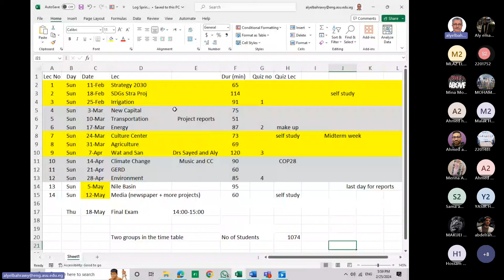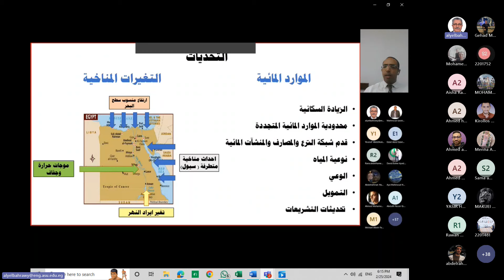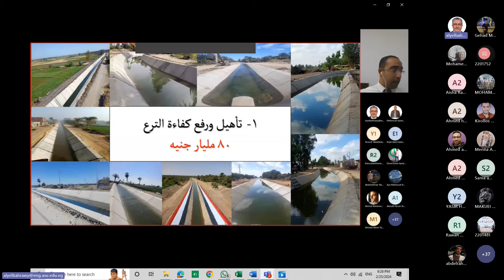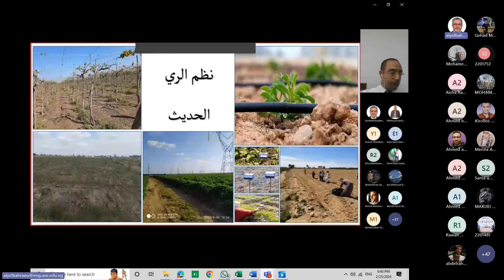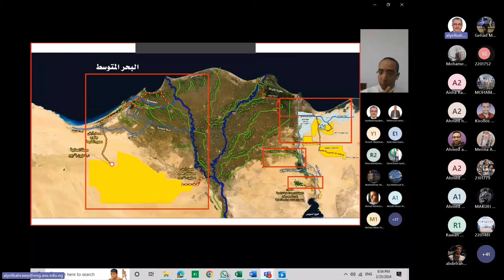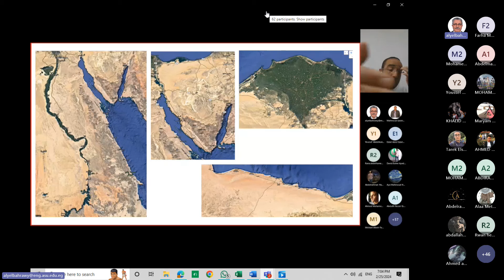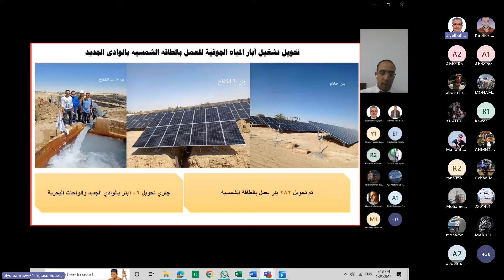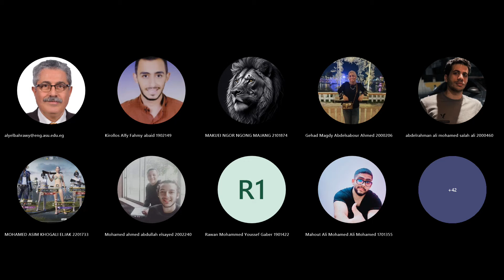[ASU114s] Lec 3 selected topics in contemporary issues